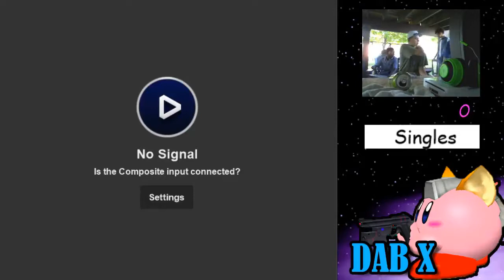[W] McNutty (Falco/Luigi/Fox) VS [L] Lazlo (Luigi) DAB10 GrandFinals